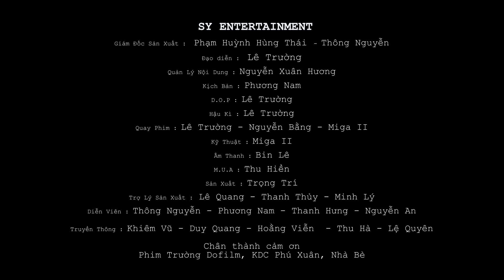Sự Tích Chiếc Máy Lạnh "HƯ HỎNG" Và Anh LÝ ĐIỆN LẠNH | Tam Hợp 205